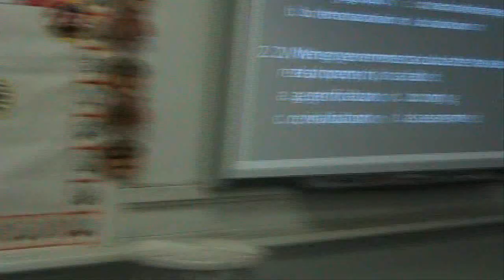Asking My Uruguayan to Prom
A video of me and a group of friends asking my girlfriend to prom.

Singers:
Nick (white shirt)
Fez (Green shirt)
Tyler (Suit and blue tie)
Me (Suit, red tie, and hat)
Charlie (Black shirt)
Josh (Bleach shirt)

This is dedicated, of course, to my Beautiful Uruguayan Princess Mariana (the woman with the very red face).